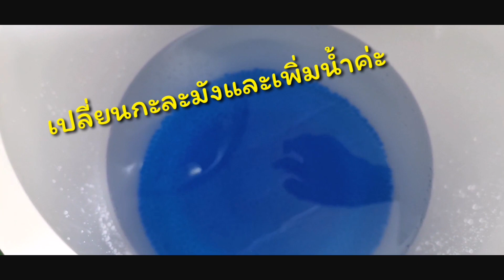ปลูกต้นไม้ด้วยดินวิทยาศาสตร์หรือเบบี้คริสตัล 10000 ลูก!!! (Magic crystal soil)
ปลูกต้นไม้, ไม้ประดับในบ้านด้วยดินวิทยาศาสตร์หรือเบบี้คริสตัล 10000 ลูก!!! หมดปัญหาเรื่องยุงมาไข่ให้กวนใจ สีสันสวยงาม ดูแลรักษาง่าย (Magic crystal soil)